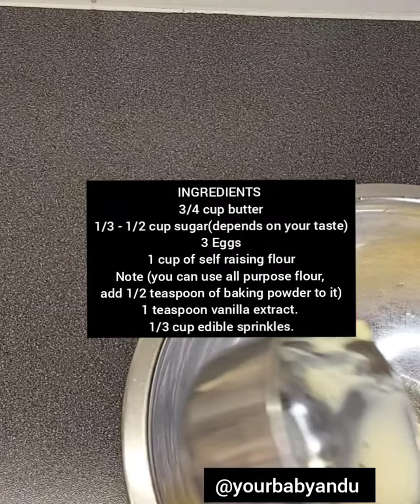CELEBRATION CUPCAKES 🧁/delicious cupcakes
philippians 4:13

Location- Reykjavik, Iceland 🇮🇸

by - Peyruis